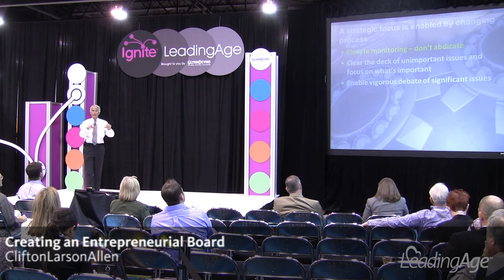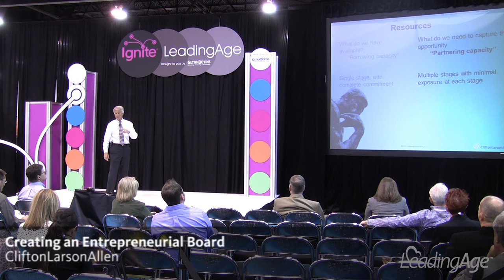(CliftonLarsonAllen) Creating an Entrepreneurial Board